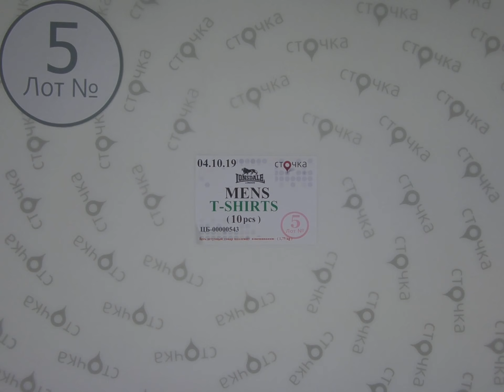LONSDALE mens t shirts*5,сток одежда оптом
LONSDALE mens t shirts (лот№5)
Мужские футболки (сток)
Страна: Англия
Демисезон
Кол-во в мешке,шт.: 10
Цена за мешок: 36.80 евро
Цена за ед.: 3.68 евро
Этот товар продаётся с любым миксом от 10 кг.